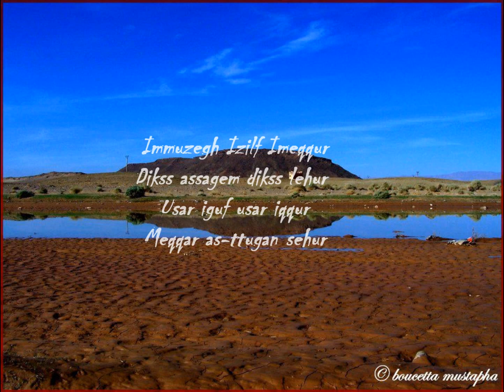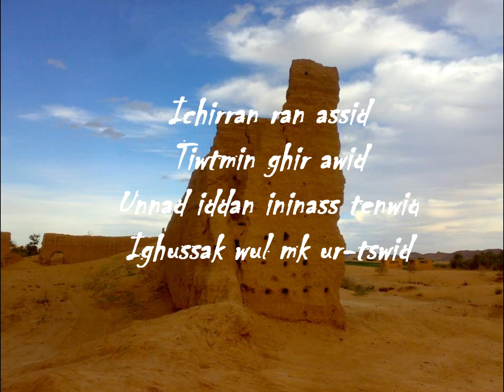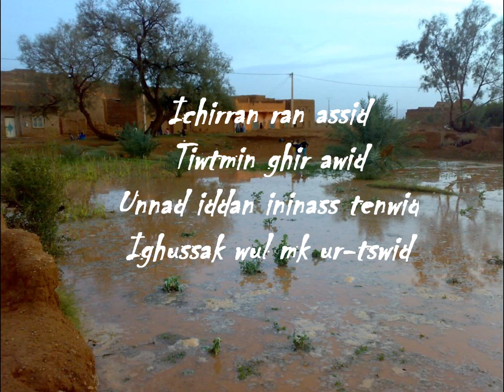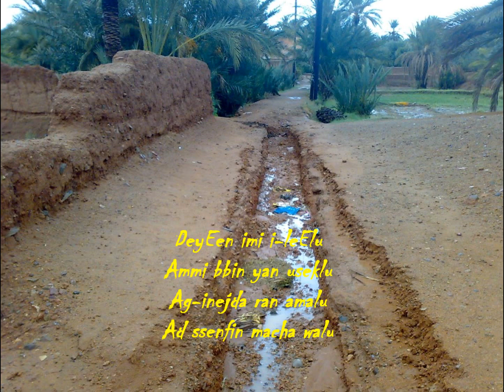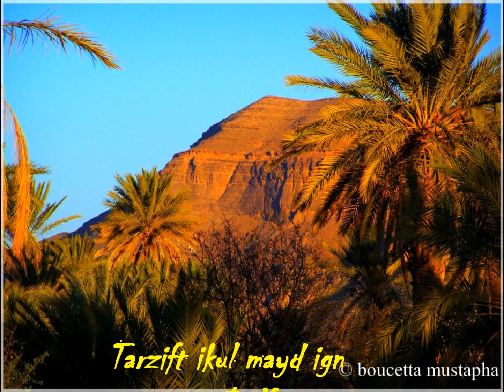Tamazgha Voice render tribute to Izilf land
Izilf song lyrics .

      Izilf
Immuzgh Izilf imeqqur
Dikss assagem dikss lehur
Usar iguf usar iqqur
Meqqar ass-ttugan sehur

Tamazight ass-nman
Nra analy naf aman
Ad dren iselman
Qimn aha afen laman

Ichirran ran assid
Tiwtmin ghir awid
Unnad iddan ininass tenwid
Ighussak wul mkur tesswid

Iwessarn ghir awal
Mantur ibeTTu n-wakal
Nera ad iZil lefal
Imlil ihluyagh lehal

DeyEen imi i-leElu
Ammi bbin yan useklu
Agginejda ran amalu
Ad senfin macha walu

Izilf kkant iverdan
N-imnayen d-iserdan
Iga tizi n-igeldan
Ech hal ayddikss beddan